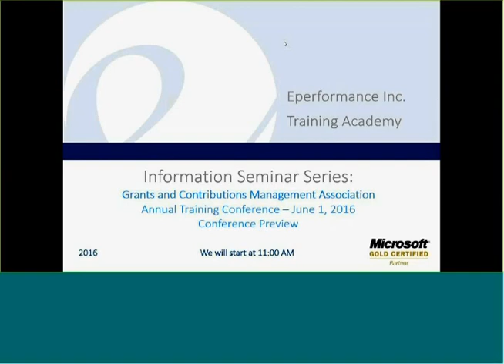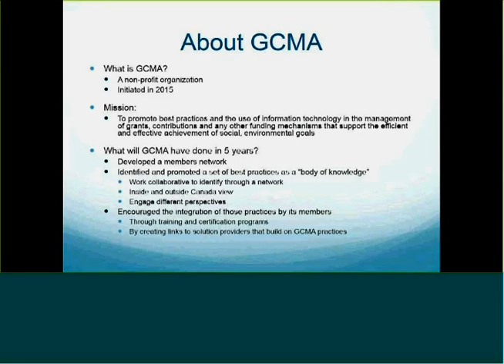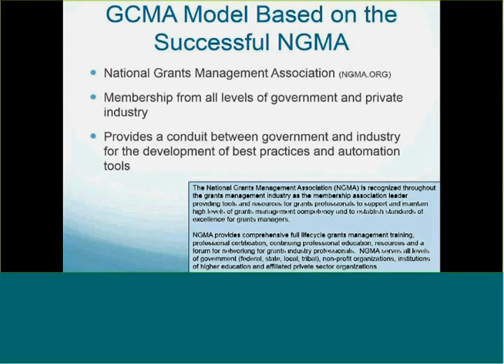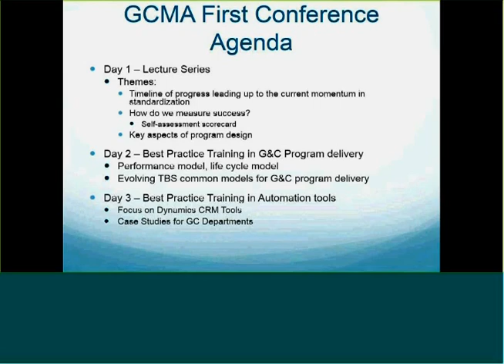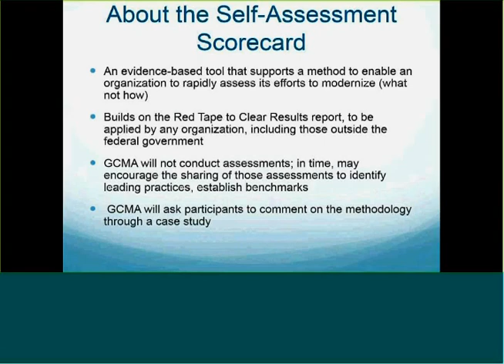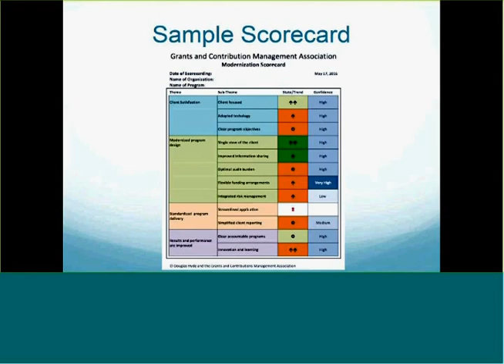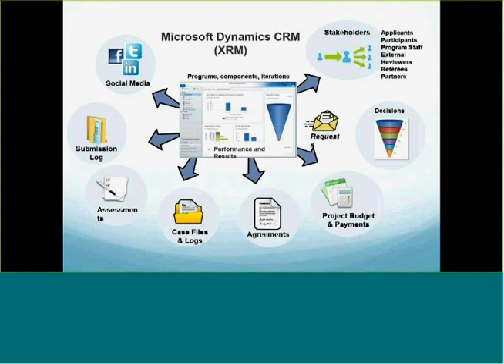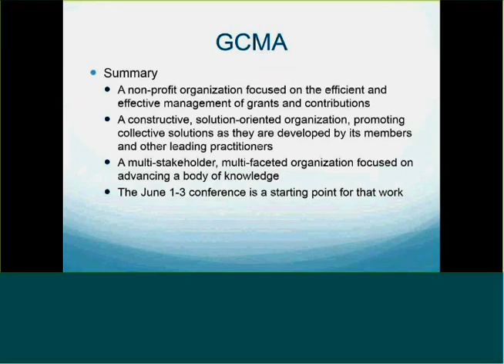GCMA: Intro Webinar